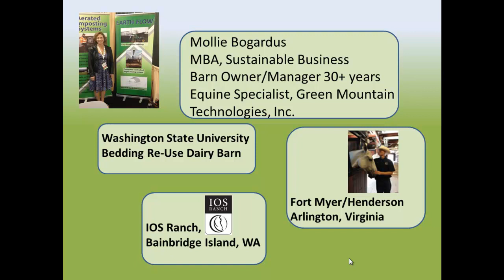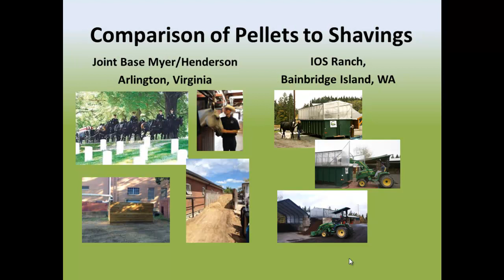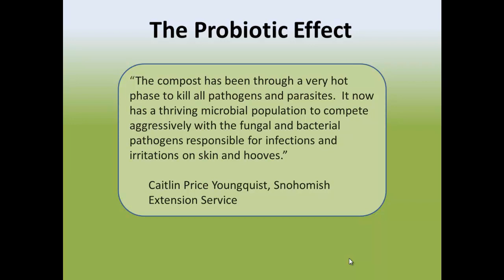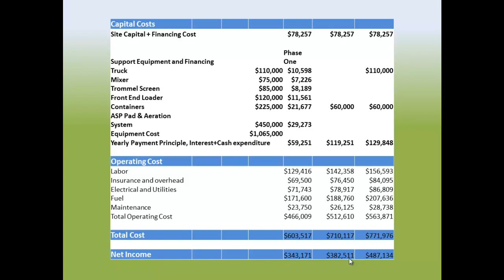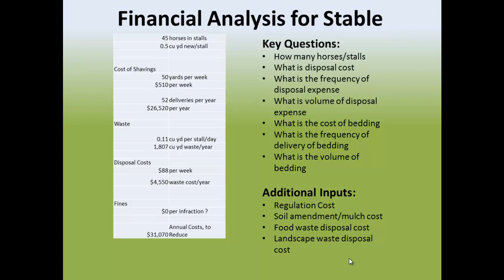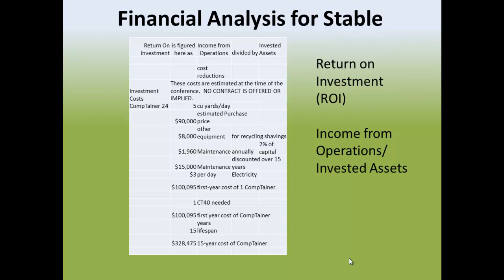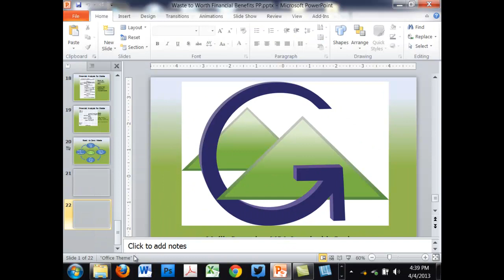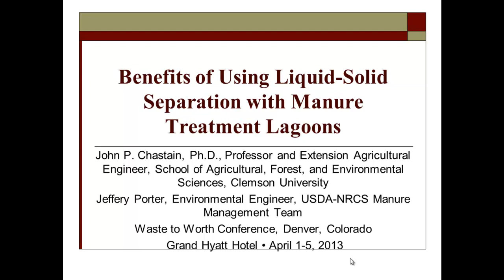Financial Benefits of Composting Stable Waste for the Equine Industry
Composting is becoming widely accepted as a best management practice for equine facilities.  Stable waste is a readily compostable feedstock which generates heat and transforms into a finished compost product in as little as 2 weeks using in-vessel technologies. Composting the stable waste is financially beneficial, turning a liability into an asset, negating disposal fees, offering a decrease in bedding expenses and creating a saleable product.  In- vessel composting allows for compliance with increasing environmental regulations associated with manure management.

The primary topic will be the cost analysis of in-vessel vs. open pile composting of stable waste. The author will also compare the value of the product produced, specifically the value added with weed seed kill, reduction of pathogens, and the uniform quality and dryness of end product.  The presenter will provide lab data showing compost stability and pathogen reduction using both shavings and pellet bedding.  Value of the end product is seen in bedding re-use and/or soil amendment.

Discussion of cost savings will differ for different venues in the industry.  Case studies will be shown for the financial analysis of a private 20 horse stable and the 65 horse stable at the US Army base at Fort Myer/Henderson Hall in Washington DC.